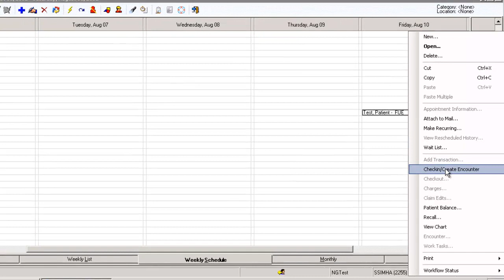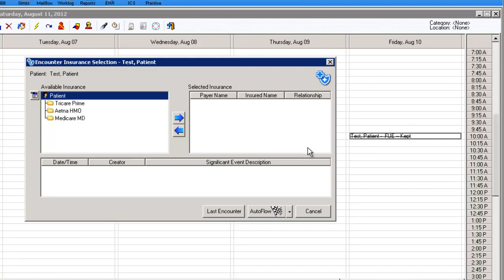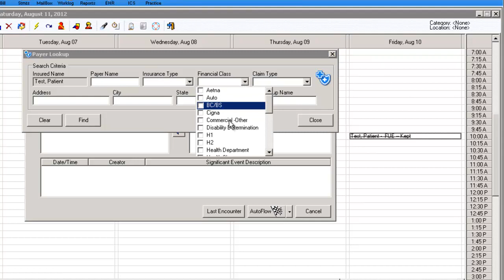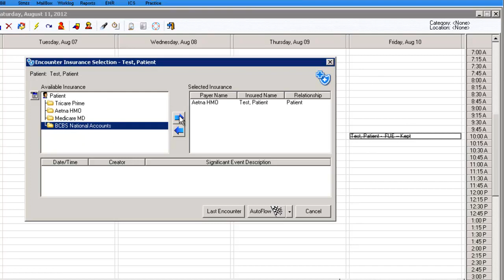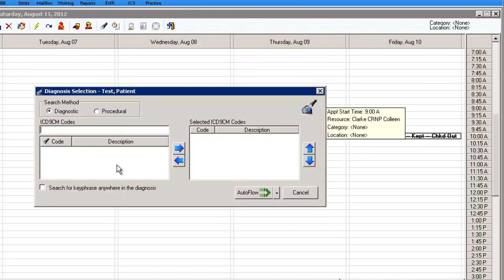Check In & Check Out Patients